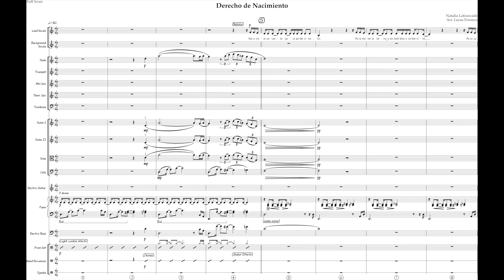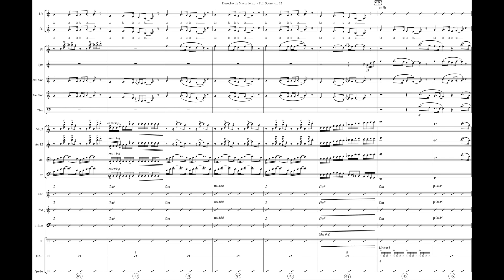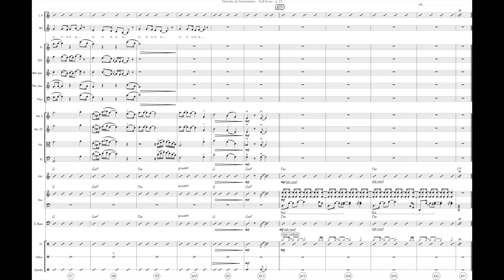Derecho de Nacimiento - Natalia Lafourcade - Berklee Arrangement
This is the Score video for my own arrangement of Natalia Lafourcade's song "Derecho de Nacimiento"
This is my own "arranger's mix" where some of the instruments have different levels for just educational purposes showcasing the instrumentation and the techniques used.
Please go check the original version on Berklee's channel.

Guitar, arranger, musical director: Lucas Fonseca (São Paolo, Brasil)
Bass: Eduardo Diez (Medellín, Colombia)
Piano: Santiago Bertel (Bogotá, Colombia)
Drums: Francis Peña (Santo Domingo, Republica Dominicana)
Alto Sax: Rafael Suncar (Puerto Plata, Republica Dominicana)
Tenor Sax: Jose Ignacio Santos Aquino (Santo Domingo, Republica Dominicana)
Percussion: Pedro Sanjur (Santiago de Varaguas, Panamá)
Trumpet: Yibran Aponte (Caguas, Puerto Rico)
Percussion: Fernando Lopez (Arroyo, Puerto Rico)
Flute: Paloma Gómez (Sevilla, España)
Violin: Claudius Agrippa (Brooklyn, New York)
Trombone: Te'Zhuen Watson (Lumberton, New Jersey)
Cello Savannah Bourke (Furlong, Pennsylvania)
Viola: Kathryn Boldon (La Crosse, Wisconsin)
Viola: Leah Gutman (Framingham, MA)
Violin: Jessie Chiu (Miaoli, Taiwan)
Violin: Andrea Brun (Caracas, Venezuela)
Violin: Luna Ramos (Havana, Cuba)
Viola: Maddy Kong (Perth, Western Australia)
Violin: Emily Gelineau (Perth, Western Australia)
Violin: Li-Anne Kong (Petaling Jaya, Malaysia)
Cello: Laufey Lin (Reykjavik, Iceland)

Music producer and recording engineer: Andres Gonzalez-Cardona